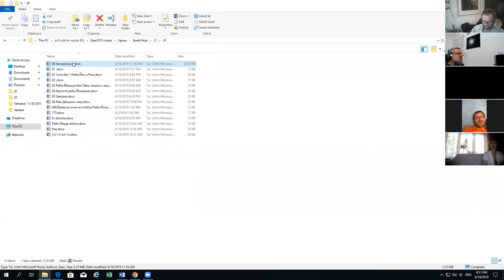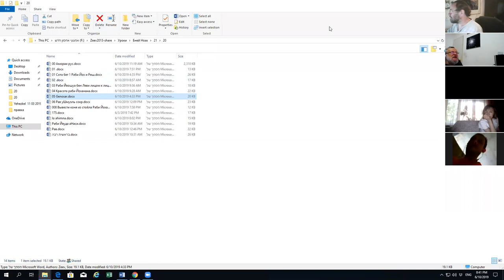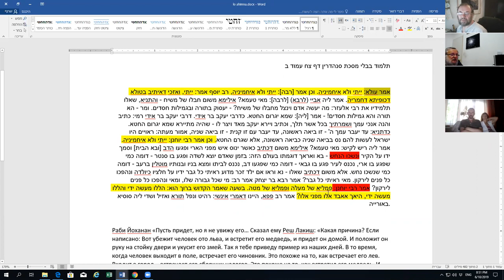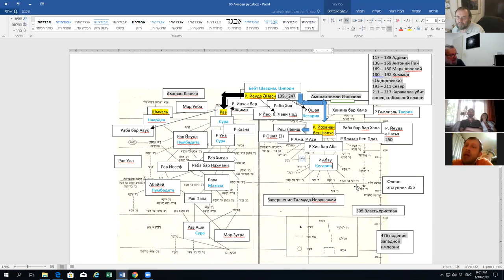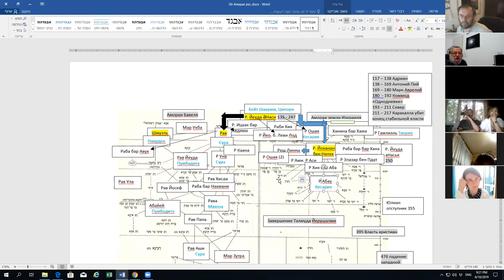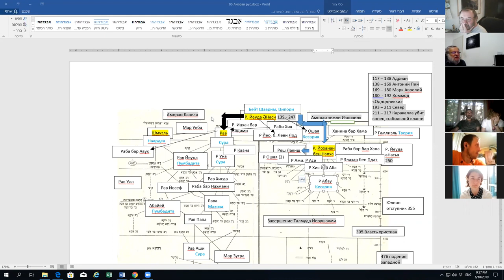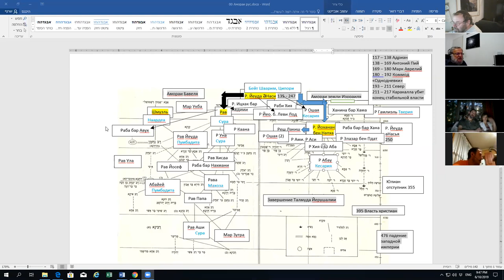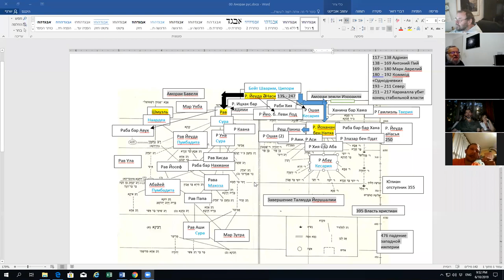Занятие 8. «Периода Амораев»» | ТЕМА 3, рав Зеев Мешков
1. Зоар, примеры
2. Амораи
    А) земля Израиля.
   Б) Бавель. Центры Торы.
3. Ожидание освобождения.